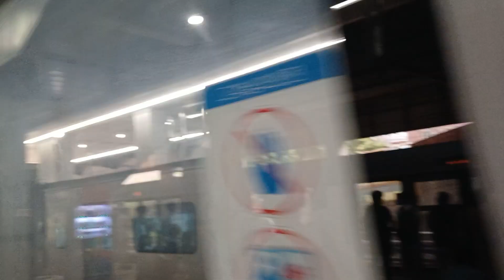2024.07.13 경의중앙선 왕십리역 문산행 331×10편성 발차